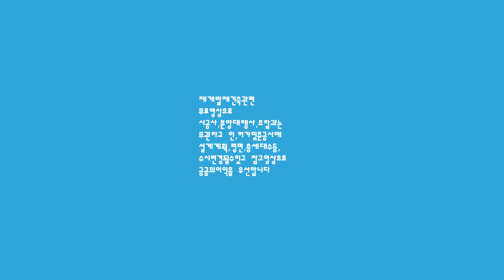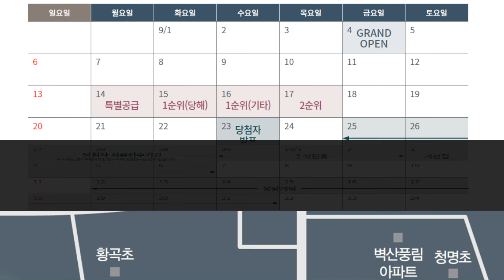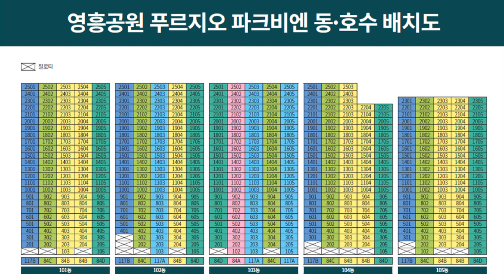영흥공원푸르지오파크비엔!분양!!1509세대!여의도2배가넘는자연환경을누리는숲세권!!대단지아파트!무료구독하기!!꾹!누르고~!!동문굿모닝힐맘시티2차!!1134세대!무료영상!!!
여의도2배의자연환경!! 숲세권대단지아파트!!